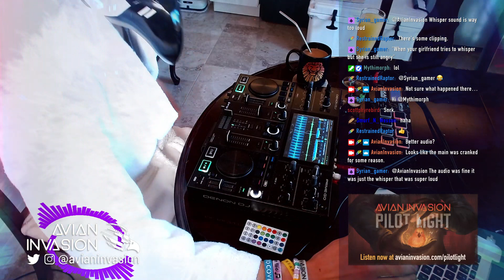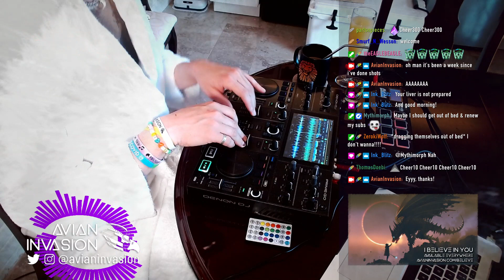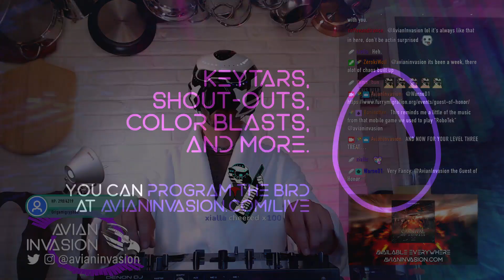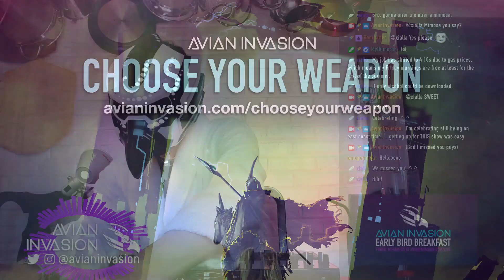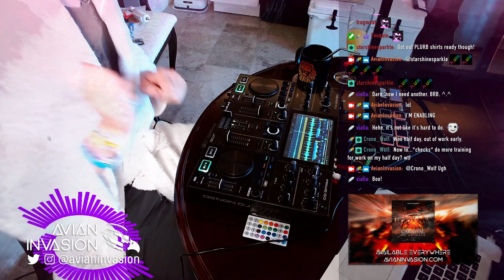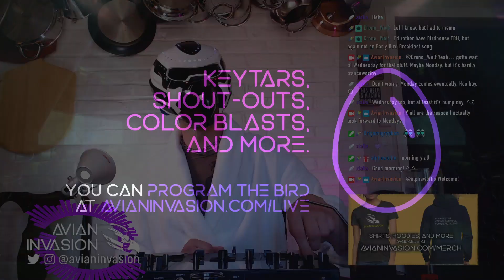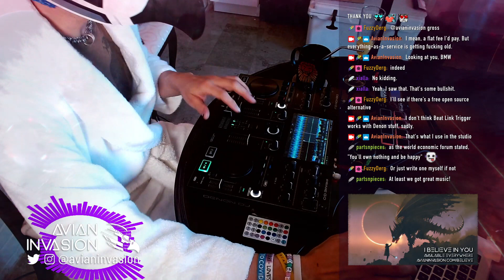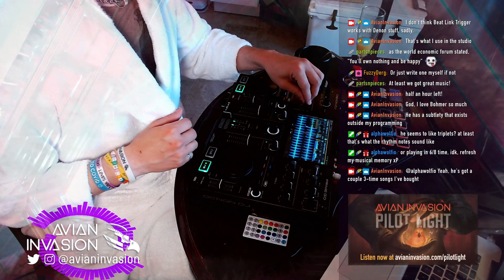Early Bird Breakfast - July 15, 2022